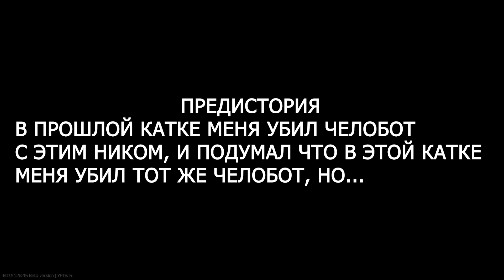Дюп в таркове 2023